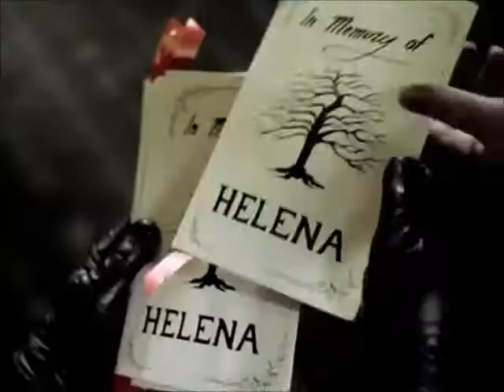My Chemical Romance - I Never Told You What I Do For A Living (Fan made video)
I'm sorry this is so bad it was so difficult to edit. This is probably my favourite song off my favourite album so I thought I'd make a music video for it.
Song: I never told you what I do for a living - My chemical romance
Bye
XXX